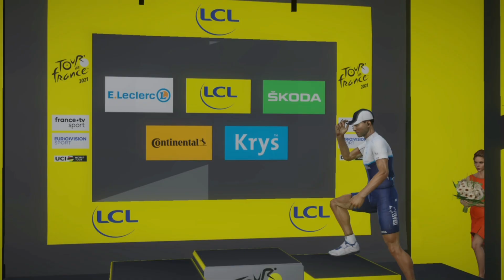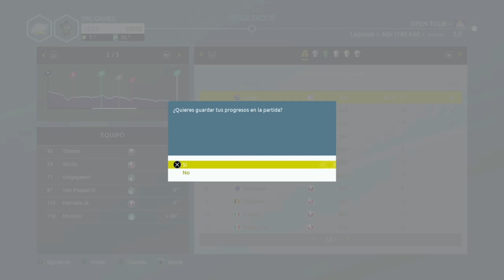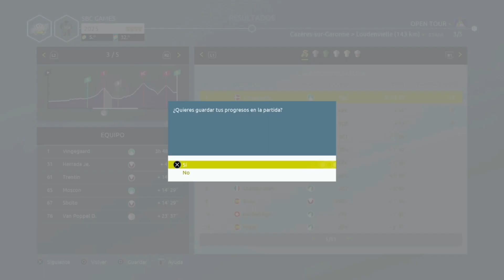Tour de france 2021 pro líder con Sbcito 57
Vinengard va a por su último Open Tour.